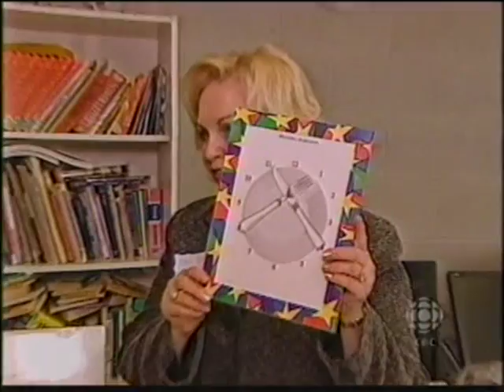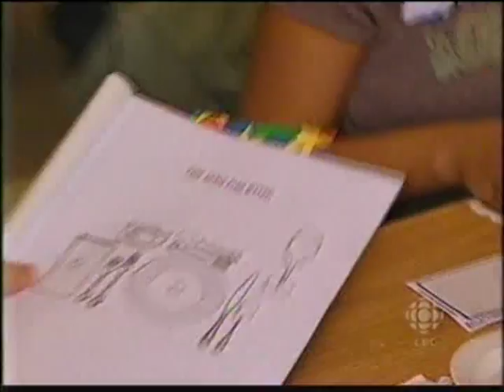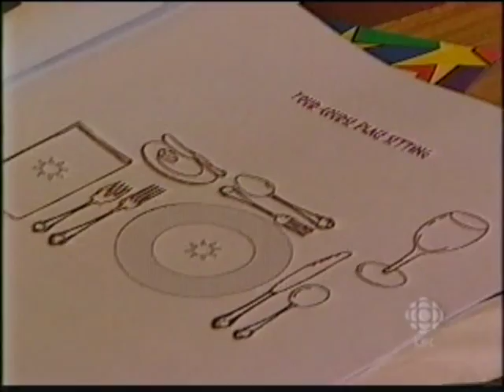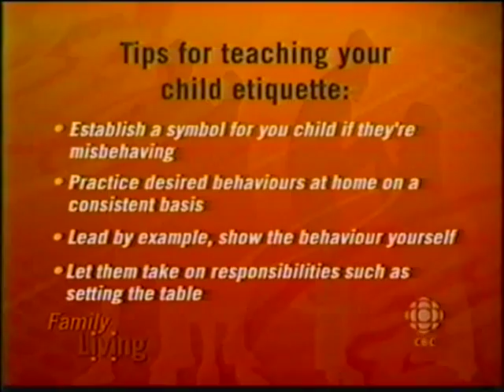CBC Television Takes Kids Dining Etiquette with Louise Fox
The host of CBC \living in Toronto takes a Children's Dining Etiquette class with Etiquette Lady Louise Fox and learns his table manners need upgrading! What is this fork for anyway?